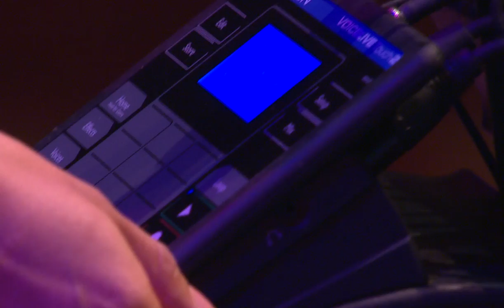Butterscotch | Performance: Beatbox Champion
The incredible beatbox champion Butterscotch returns to ideacity 2017 by popular demand! Watch her stun the audience with her performance.